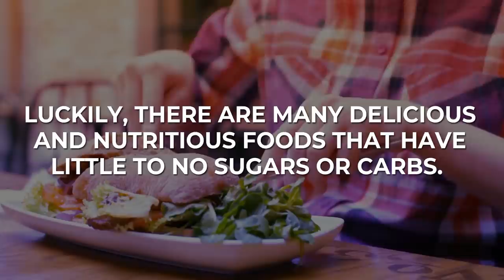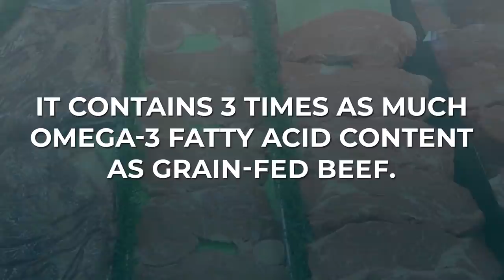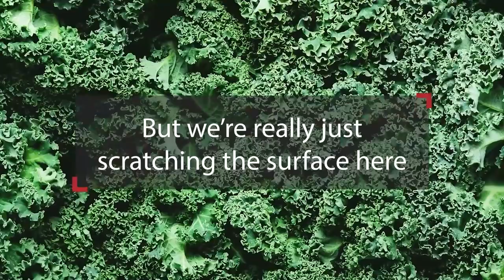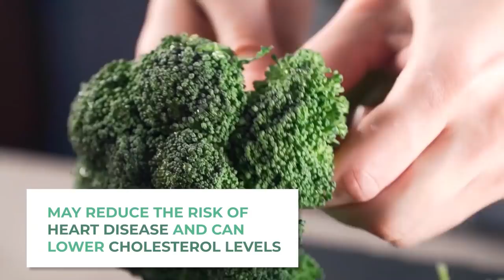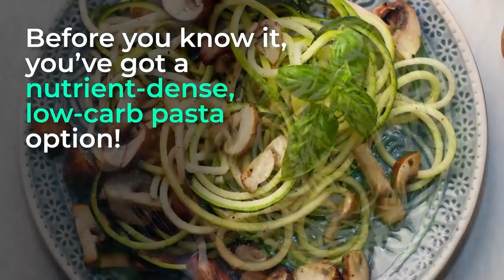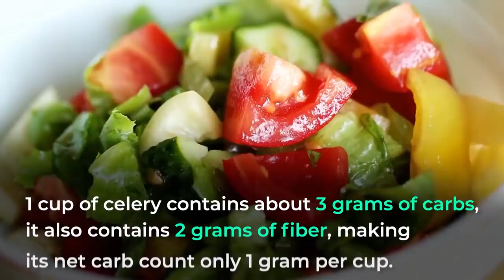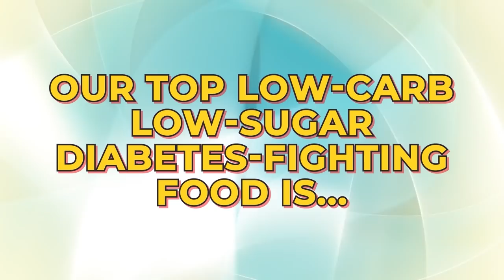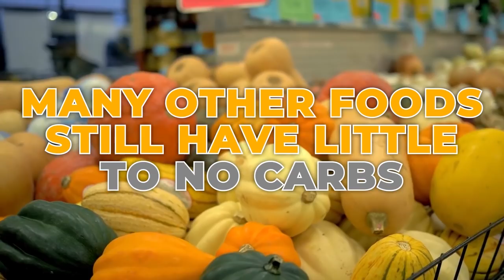Top 15 Delicious and Nutritious Foods With Little to No Carbs and Sugar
there are many delicious and nutritious foods that have little to no sugars or carbs. Let's discover the top 15 of these amazing foods!
When combined with a balanced diet and a bit of daily exercise, these foods can help put your body on a healthy path.

1) Beef is completely free of carbohydrate content, it contains a good amount of iron and vitamin B12.  Plus, it’s a great source of protein, supplying upwards of 22 grams per serving.

2) Eggs are a vital part of cooking, be it for breakfast or for your mixing bowl. Eggs are rich in protein and have little to no sugars or carbs. In addition, they contain several key vitamins and minerals.

3) Kale is one of the most nutritionally-dense foods on the planet! Just 1 cup of kale contains well over 100% of the recommended daily intake of vitamin A and vitamin C.

4) Bell peppers are a bit higher in carb content than some other foods here, but, just like kale, these flavorful veggies have a vast assortment of vitamins and other beneficial nutrients.

5) 1 avocado also includes about 15% of the daily recommended intake of potassium, which can help regulate insulin levels.

6) The sugar amount of asparagus is low, with its high fiber amount helping your body manage the carb load. Importantly, this tasty, antioxidant-rich seasonal vegetable is low in calories but supplies plenty of nutrition.

7) Broccoli is a cruciferous vegetable that has just 4 net carbs per cup.  But it’s loaded with fiber, vitamin C, and vitamin K. Vitamin K may help to reduce insulin resistance.

8) 1 medium-to-small sized tomato contains just 18 calories, as it’s mostly made of water.  In fact, tomatoes are basically 95% water! Tomatoes are also loaded with other beneficial nutrients, from Vitamin C, to folate, to potassium.

9) Zucchini is rich in antioxidants, including BETA CAROTENE, which can reduce oxidative stress and protect against certain brain disorders.

10) Chicken contains beneficial nutrients, from zinc, to iron, to vitamin B12 – and it even contains TRYPTOPHAN – an amino acid that may increase serotonin levels in our brains.

11) Spinach contains vitamin A, vitamin C, and is chock-full of vitamin K.  Plus, it’s a great source of folate, iron, and magnesium.

12) Celery has high mineral contents, from zinc, to iron, to magnesium, celery actually has an alkalizing effect.  This means that celery can help minimize the effects of acid foods and can create a soothing, anti-inflammatory effect.

13) Mushrooms are not only low-calorie, but they’re essentially fat-free.  And, with their fiber content, their net carbs per cup are extremely low.

14) Salmon is a fish that has practically zero carbohydrates or sugar content!  At the same time, this lean meat is renowned for its omega 3 fatty acid content, which has been shown to decrease inflammation and improve cardiovascular health.

15) Extra virgin olive oil will give you 40 calories, plus 4.5 grams of total fat.  But most of the fat content is in the form of the incredibly health monounsaturated fat OLEIC ACID.